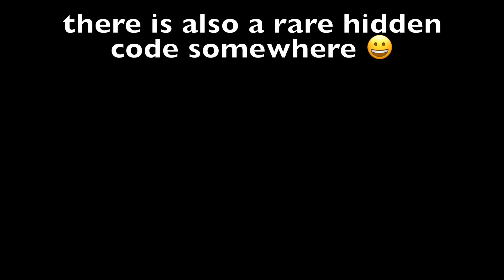Rare Hidden Code + Inv Tour (2022)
---Just a quick upload---
Comment if you found da code!

🧙Blue Wizard Digital🧙